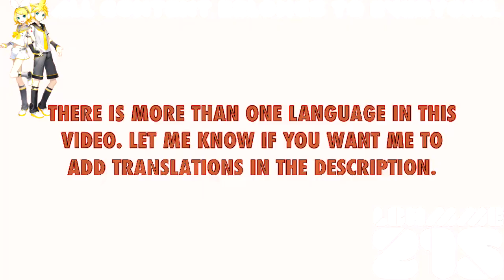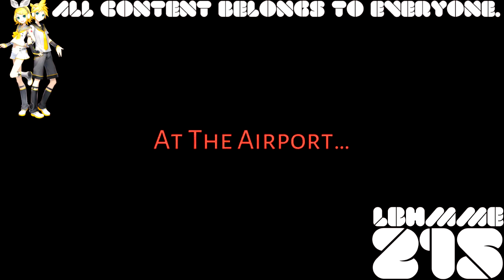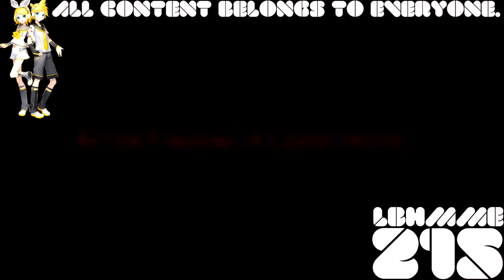(REQUESTED) Violy Sneaks To Indonesia And Gets In Very Big Trouble in Phased Effect 2.0